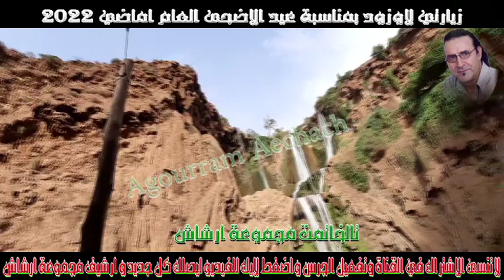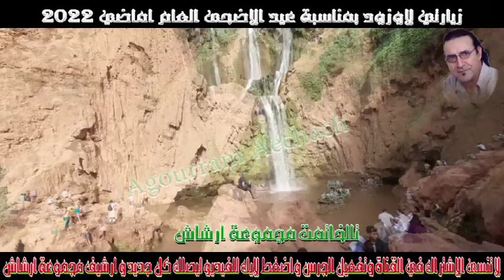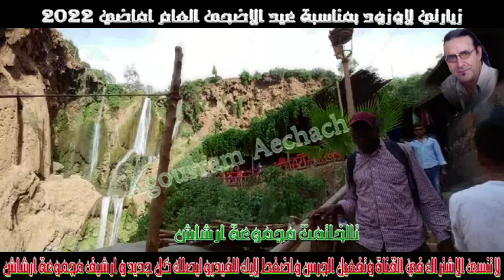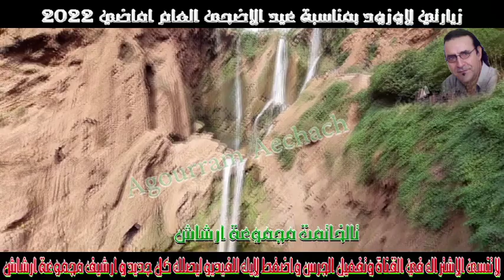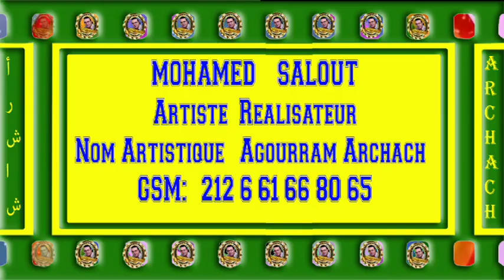ouzod زيارتي لأوزود بمناسبة عيد الأضحى العام اماضي 2022